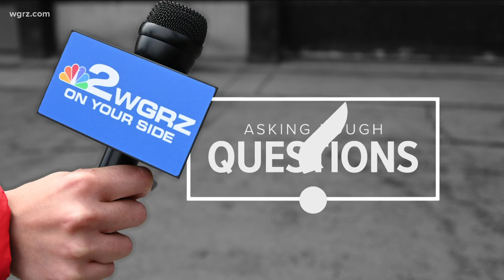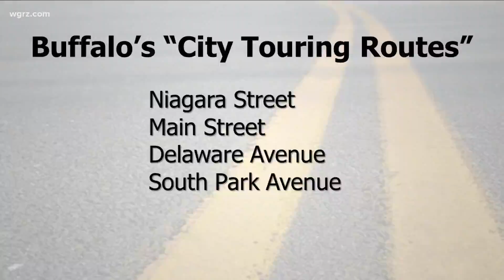New fund for maintenance of state routes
It's that time of the year again in Buffalo, road repair season. The city's DPW commissioner points out the need in our city is "a lot."